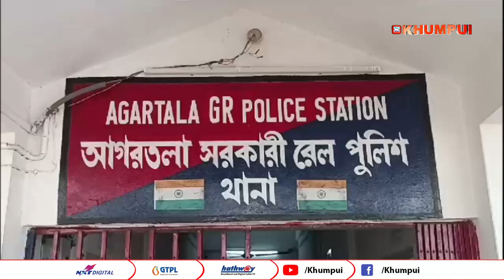298 kg 055 gram sidi kwran manokha rail station o Police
298 kg 055 gram sidi kwran manokha rail station o Police